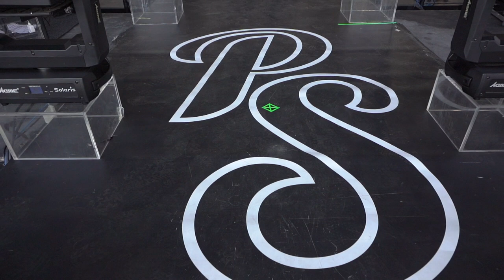PASTORA SOLER - (Concert Movie) 2023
Hago vídeos para artistas!!!